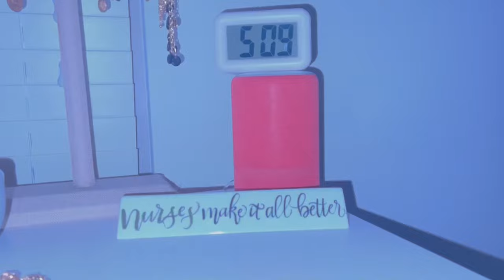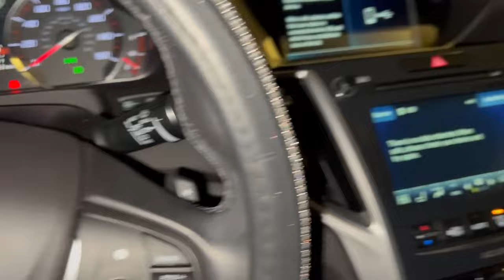Day in the life of a Day Shift Nurse | Postpartum RN | VLOG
HI FRIENDS!
I wanted to record a day in the life since I haven't updated y'all since the day shift switch! Please let me know if you have any additional video topic ideas because I already have a lot of my own but I'd love to hear from you guys!! Well, I do hope you enjoyed today's upload!! XX♥️

♡AMAZON FAVORITES
♡Nursing School Essentials
♡ETSY Shop
I love all of you sooo much and I hope you have a fabulous week!! Be kind to one another😊